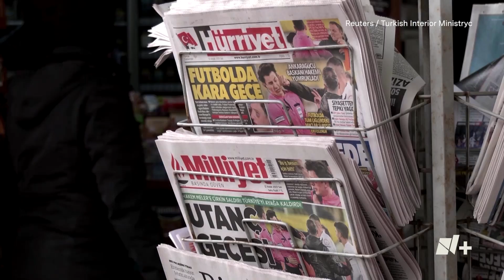Presidente de club de futbol noquea y patea a árbitro en Turquía - N+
Luego de que el Ankaragucu recibió un gol del empate al minuto 97, el presidente del equipo, Faruk Koca bajó al terreno de juego y le propinó un puñetazo al árbitro Halil Umut Meler, porque desde su punto de vista había agregado tiempo de compensación excesivo al encuentro.